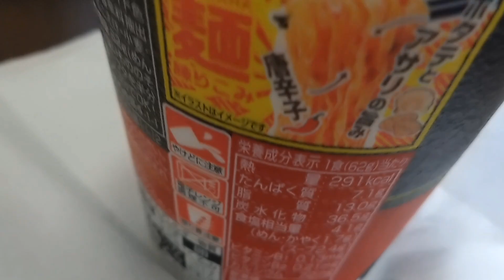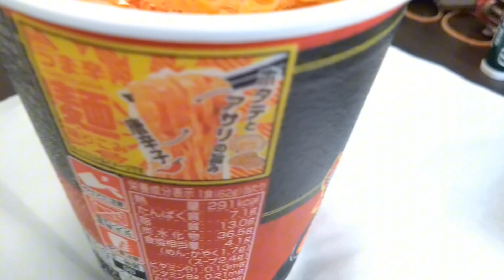とんがらし麺 うま辛海鮮チゲ 海鮮の旨みと唐辛子 うま辛練りこみ麺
海鮮とピリ辛スープが合わさったラーメンって神やな！酒飲んだ後とかに一番合うわ！